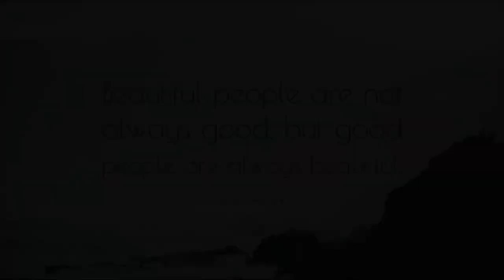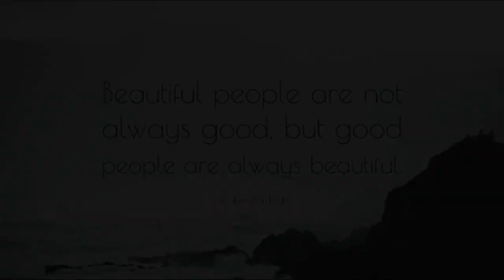Remote Teaching & Learning @ Hawken: Middle School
A video about Hawken's response to teaching remotely during the pandemic.